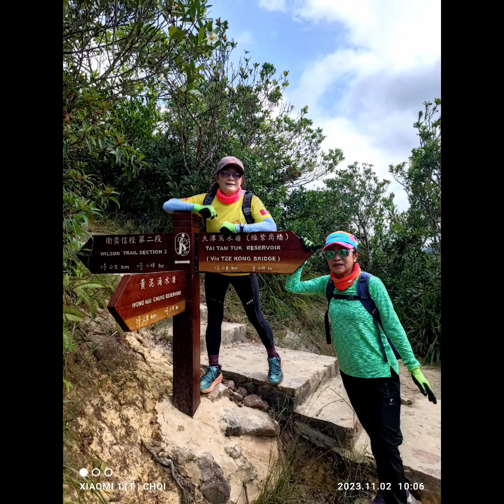紫潭8號9號坑 2Nov2023 KaddyOctoKiu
2023年11月2日(週四)淺水灣道保華大廈巴士站起步~南灣坊~上溯紫南坑中支~淺南橫山徑~衛徑坳~引水道東行~下溯紫潭8號坑（澗坡高度100米/長約300米~上溯紫潭9號坑（澗坡高度約90米/長約250米）~大潭西引水道東行~大潭上塘~大潭水塘道~大潭郊野公園巴士站乘車返筲箕灣茶聚。
全程約8公里，難度約為5星+（多重陡直崖壁澗道因素）